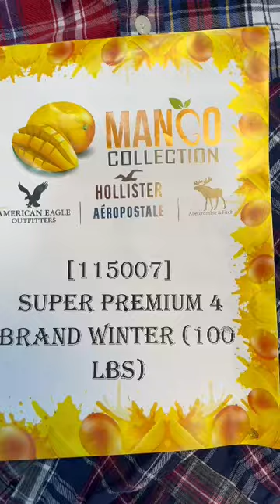Mixed Used Clothes Items usedcloth ropausada items clothing usedclothings الملابس المستعملة